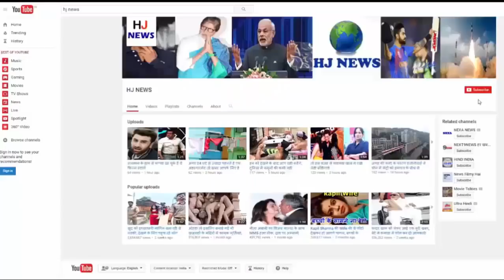बच्चों ने खेलते हुए टीले की मिट्टी हटाई, निकला 200 साल पुराना शिवमंदिर...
Children of the mahidpur of UJJAIN, 200-year-old, Maratha carpet temple and Shivalinga play in the clay in SAJANI COLONY. The dome of the temple, which looked like a mound, used to be used as STUMPS during playing cricket.

During the game he removed the dirt near the mound and he saw the temple dome. After this she gave information to her parents. After digging it, the temple and shivaling came under the ground. Seeing this, a crowd of devotees got started and the puja period started.
People said that some children of the colony had to play the playground, then the temple and Shivlinga became visible. As the mud removed temple came out. The children gave this information on this. When the excavation started together, the entire temple and Shivling were in front of our eyes.

  The information gathered about the exit of the temple and Shivling was overwhelmed. People are now digging in the hope of being Nandi God. Archaeologist Dr. RC Thakur informed that the said temple is Maratha Kalin, which is about 200 years old. Nala flows near the temple.

HJ NEWS !!